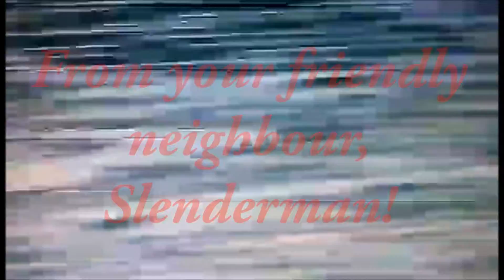Season's Greetings from Slenderman! (Take 2)